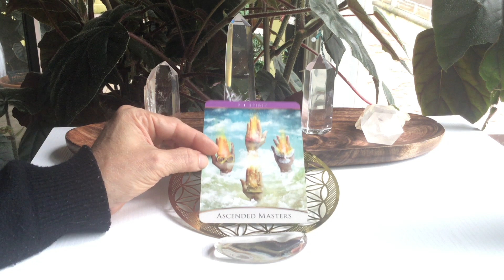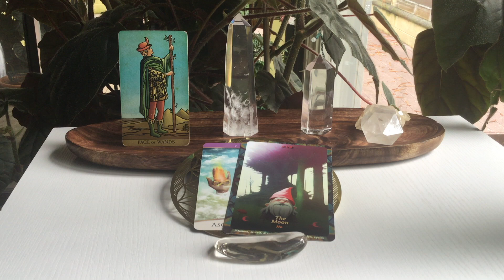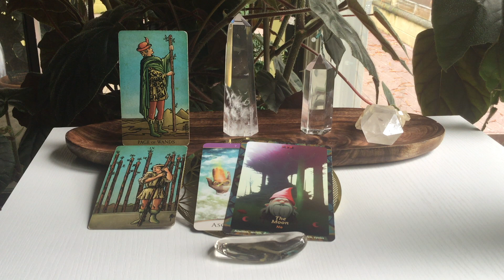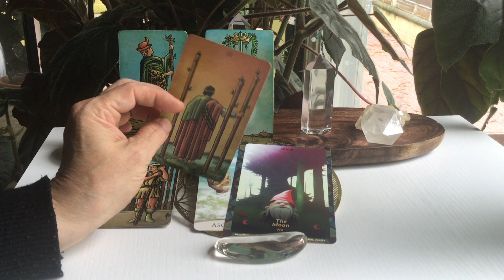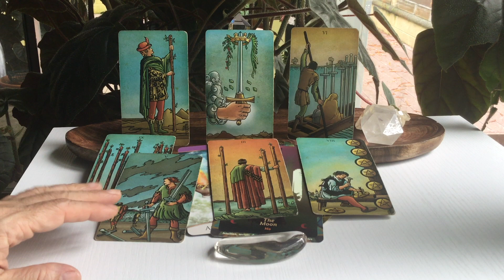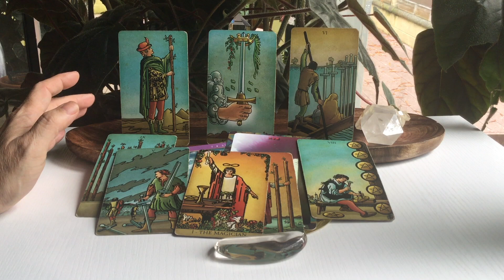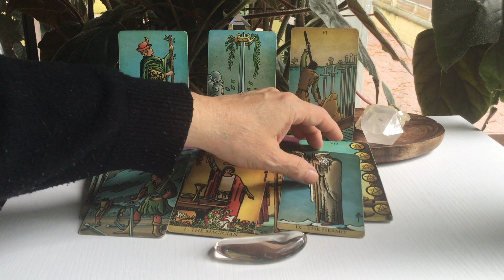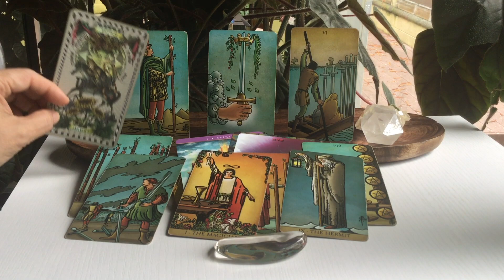Scorpio - New Moon Solar Eclipse in Libra - October 14, 2023 - Tarot Insights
I hope you enjoy these general readings for the Full Moon in Aries beginning on October 14, 2023. The information is pertinent for 2-4 weeks, eclipses can have a 6 month to a year lasting period.